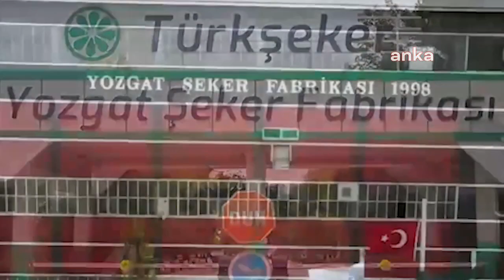Yozgat’ta arıcılar, bedelini yatırdıkları şeker için zam farkı istenmesine tepkili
Yozgat Arı Yetiştiricileri Birliği Başkanı Hasan Ali Karaca, bayram öncesinde bedelini ödedikleri 21 ton şekerin kamyona yükleme yapılacağı sırada fabrika yetkililerinin kendilerinden zam farkı talep ettiğini aksi halde şekerin verilmeyeceğini söylediğini belirterek soruna çözüm bulunmasını istedi.

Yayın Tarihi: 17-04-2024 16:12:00